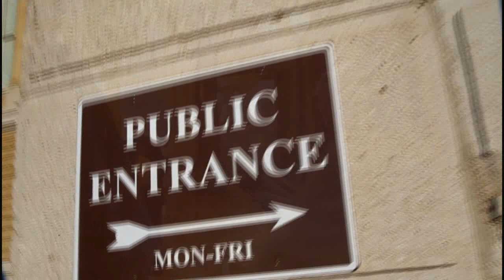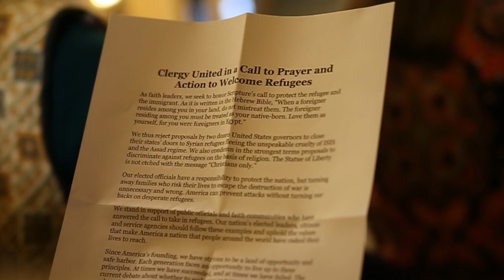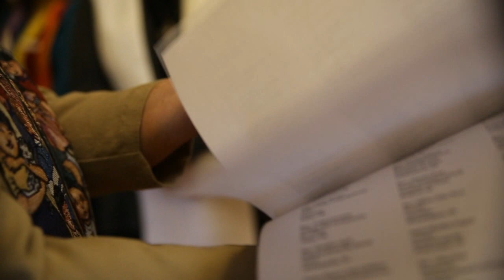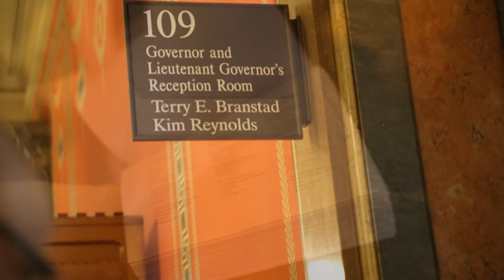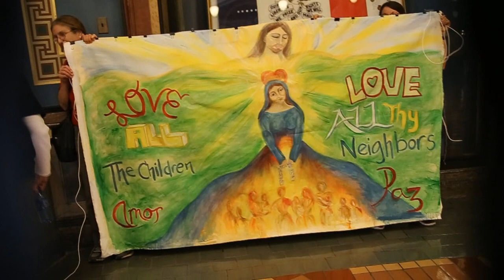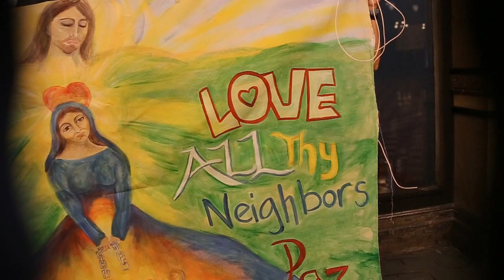Iowa Christian leaders say Governer Branstad should walk the talk.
IowacChristian leaders say Open our hearts to Syrian
Refugees.
11-13-15